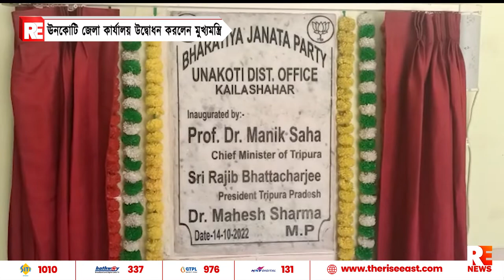ঊনকোটি জেলা কার্যালয় উদ্বোধন করলেন মুখ্যমন্ত্রি